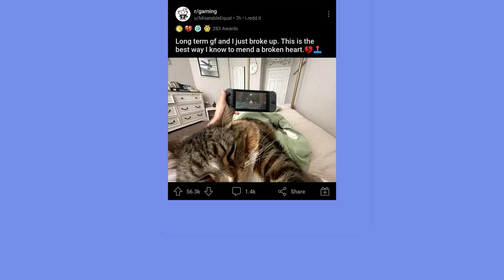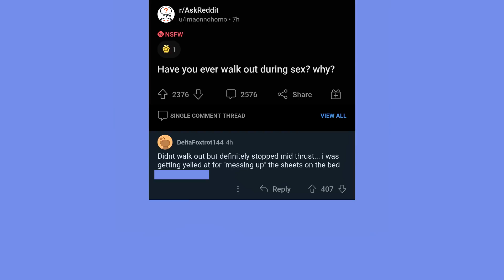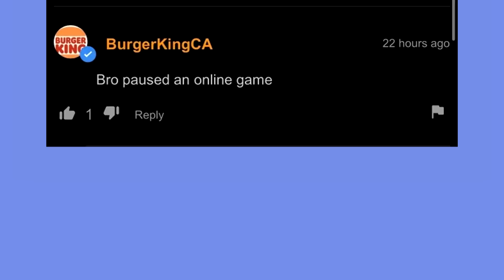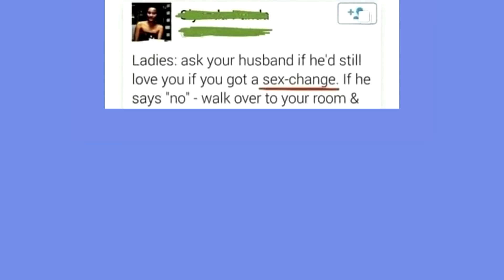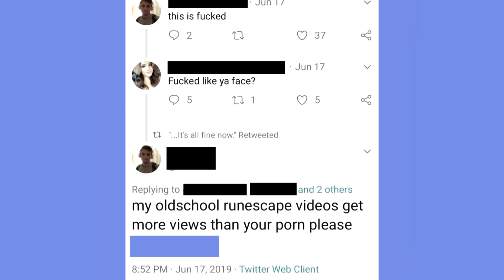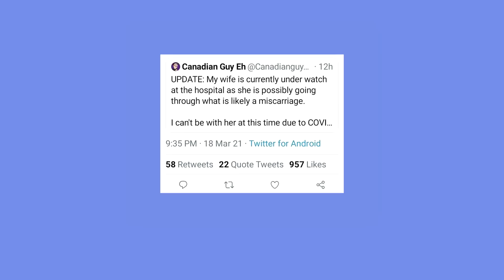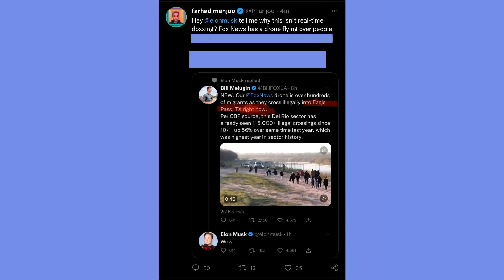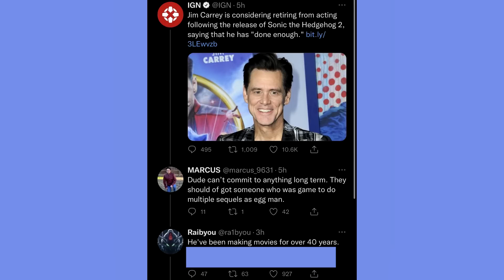Very Effective - Try not to say Hol Up 32